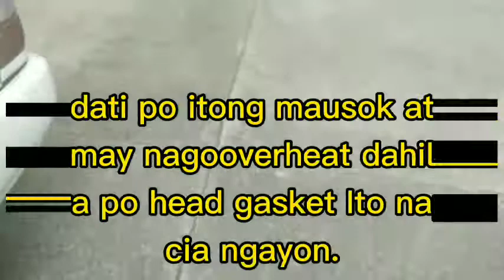Toyota Corolla part 3 done work top overhauling